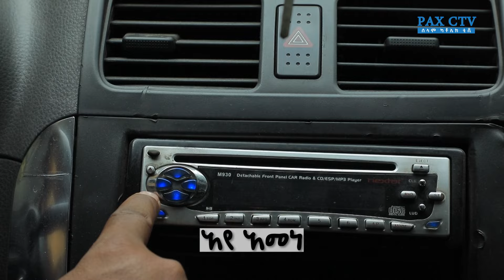አየ አመነ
የኢትዮጵያ_ካቶሊክ_ቤተክርስቲያን Ethiopian_Catholic_Church